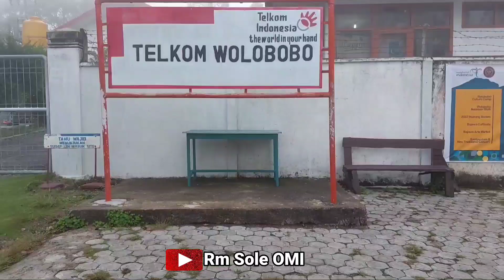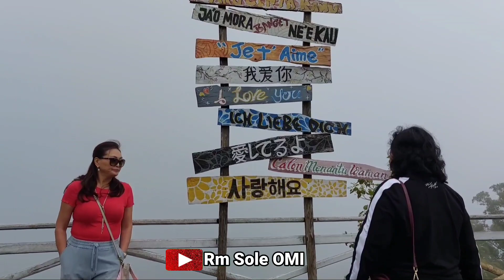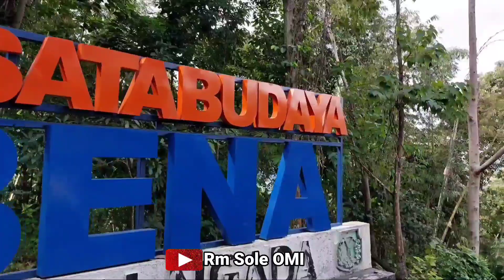Flores Adventure Day 3: Wolobobo dan Wisata Budaya Bena